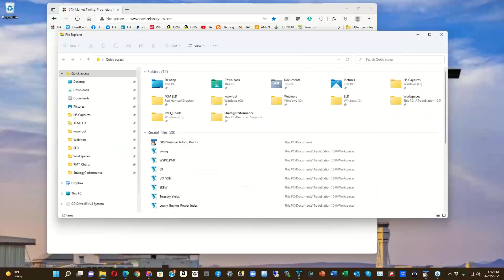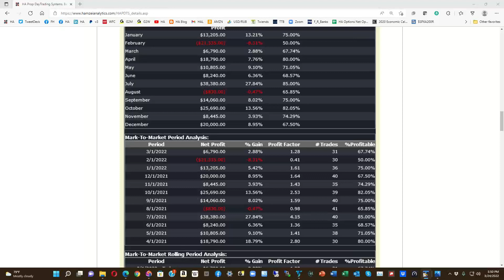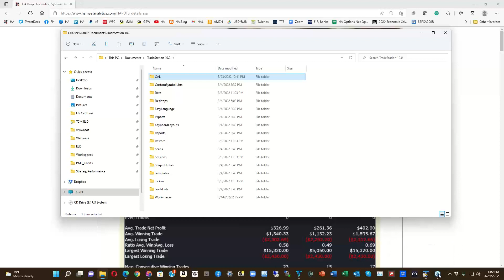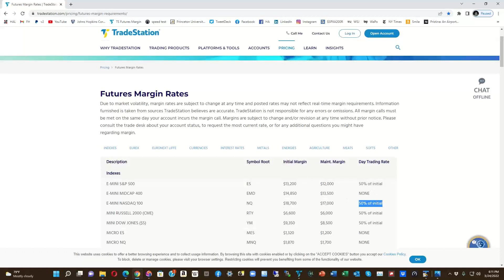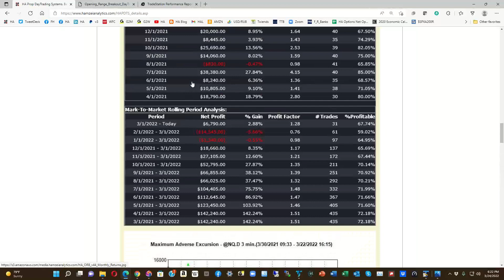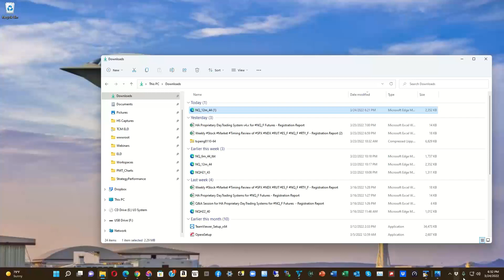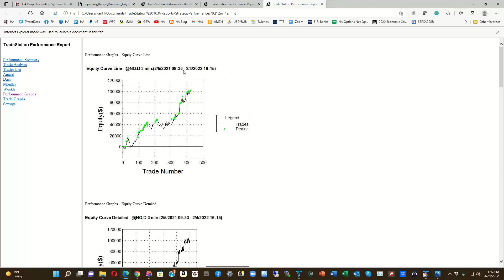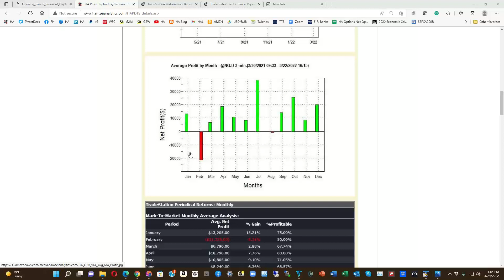Introducing HA Prop DayTrading System v4.4 for NQ_F